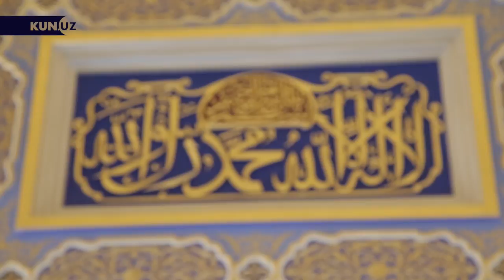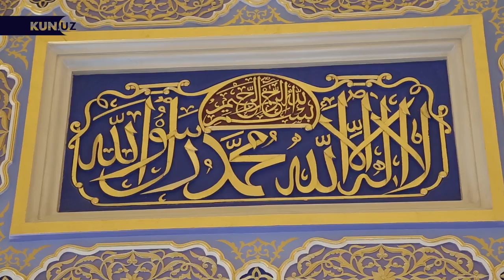TAVBA QILISH SHARTLARI VA ODOBLARI - ISLOM NURI #21 | HUSNIDDIN ABDUKARIMOV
O'ZBEKISTON RESPUBLIKASI VAZIRLAR MAHKAMASI HUZURIDAGI DIN ISHLARI BO'YICHA QO'MITANING XULOSASI ASOSIDA TAYYORLANDI